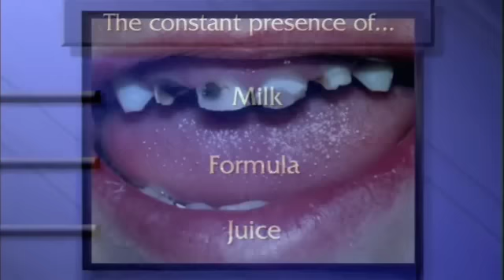Baby bottle tooth decay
Basics of baby bottle tooth decay!